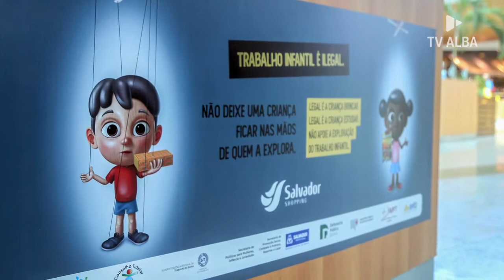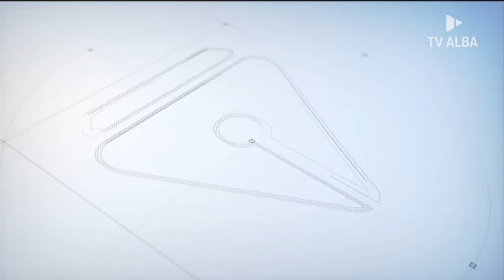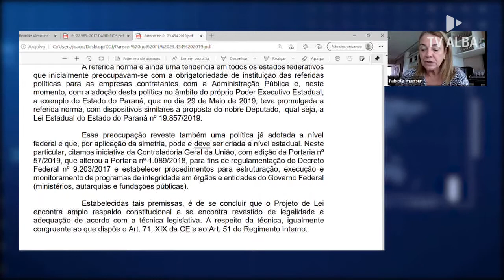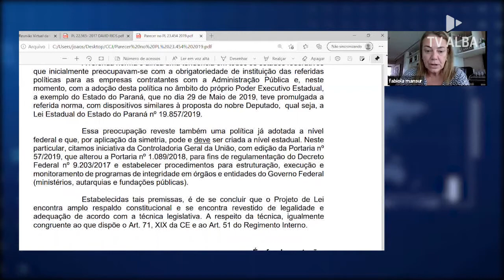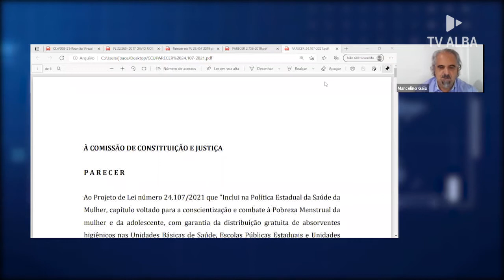ALBA Notícias - 11/05/2021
Acompanhe as principais notícias do Legislativo Baiano no ALBA NOTÍCIAS